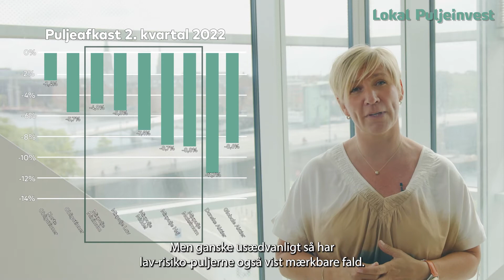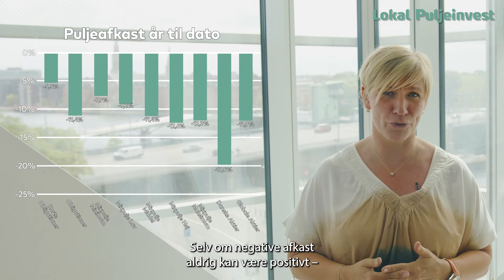Lokal Puljeinvest, afkastopdatering 2. kvartal 2022